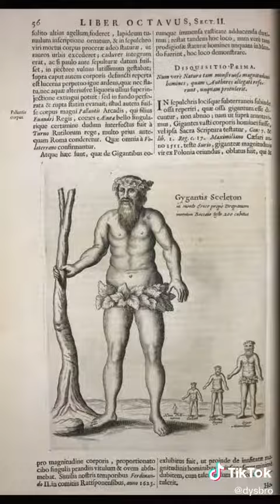Shingeki no Kyojin is Real